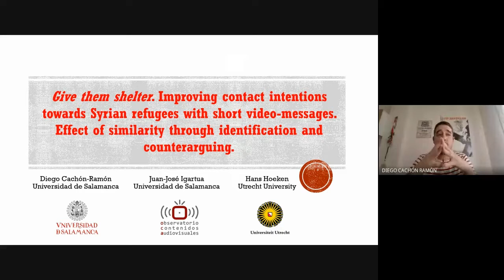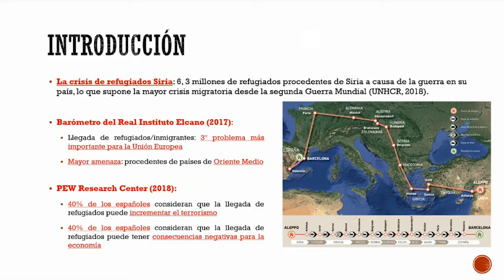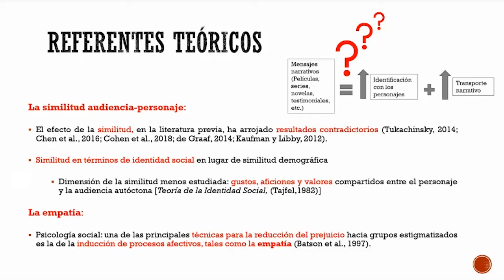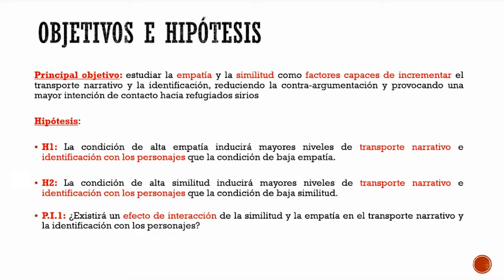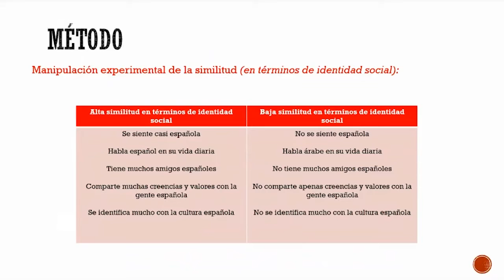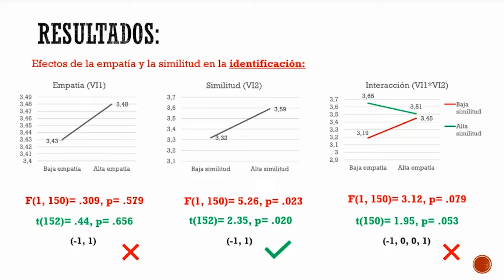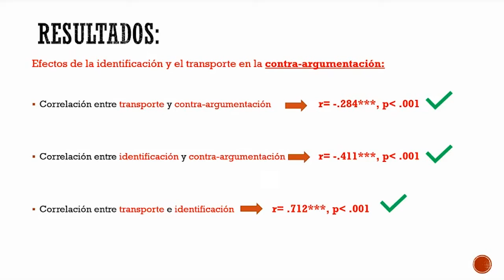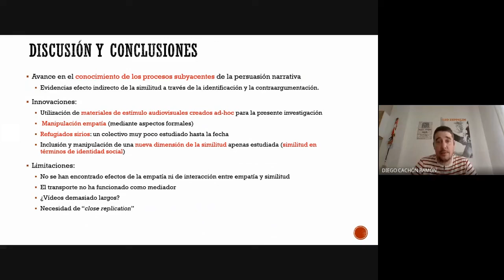Mejorando la intención de contacto con refugiados sirios con videos testimoniales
Give them shelter. Improving contact intentions towards Syrian refugees with short video-messages. Effect of similarity through identification and counterarguing.
Trabajo desarrollado por Diego Cachón-Ramón, Juan José Igartua y Hans Hoeken, y presentado por Diego Cachón-Ramón en el Research in Progress celebrado virtualmente por el OCA el 26 de junio de 2020.